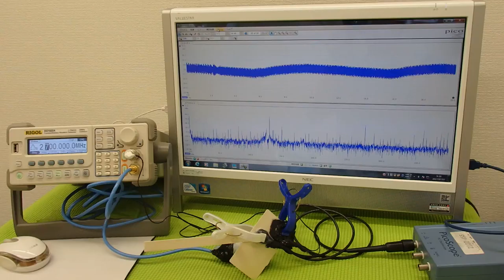超音波実験 Ultrasonic experiment